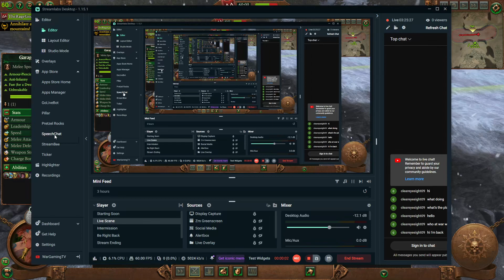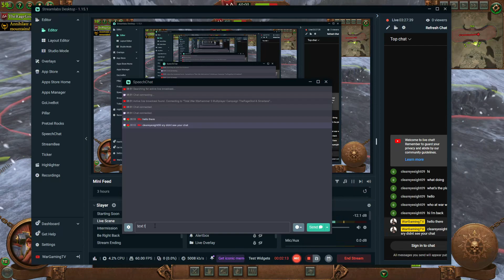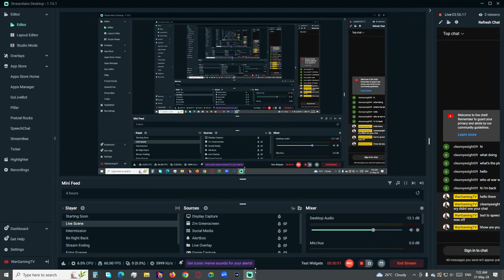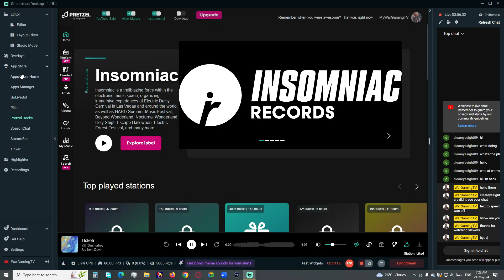TWWH3 Multiplayer Campaign Video 1 Ungrim Ironfist Quest + Gameplay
NordVPN-The best VPN if you're looking for peace of mind when on public Wi-Fi 💻

Looking for the best cannabis delivery in Los Angeles and Orange County? We have the widest selection of products you love at everyday low prices 🌱

Death Wish Coffee is here to fuel your passion—basic brews not invited ☕

Razer is the world leader in high-performance gaming hardware, software and systems 🎮

Headphones with highest-quality sound and professional audio solutions 🎧

One streamlabs ultra subscription gives you 8 Ultra creator apps.

Make a Pillar page and earn cash! It takes seconds to set up and comes with powerful features like link-in-bio, page analytics, live media kit, and even brand deals. Let’s build!

My PC Spec:
CPU: AMD Ryzen 7 3700x 8 core 16 Thread CPU
GPU: EVGA GeForce GTX 1080 Ti GPU
MOBO: MSI B450 Gaming Carbon Ac Wi-Fi AM4 Motherboard
RAM : GSKILL Ripjaws 3200Mhz 16 GB
Monitor: LG 1080p 60Hz 5ms response time
Red Gear RGB Gaming - Mouse and Keyboard
Cooler Master K501L Gaming Case

Games which I play:
Story Mode Games - The Walking Dead Series, Last of Us,
Strategy Games - Total War Series, Age of Empires Series, Company of Heroes Series, Commandos Series
Adventure Games - Witcher 3 Wild Hunt & Witcher Series, Kingdom Come Deliverance,
First Person Shooter Games - CSGO, Rising Storm 2 Vietnam, Rainbow Six Siege, Hell Let Loose,
Historical Games -
Stealth Games - Dishonored Series, Metro Series, Splinter Cell Blacklist, Hitman Series,
Sports Games - FIFA, Moto GP